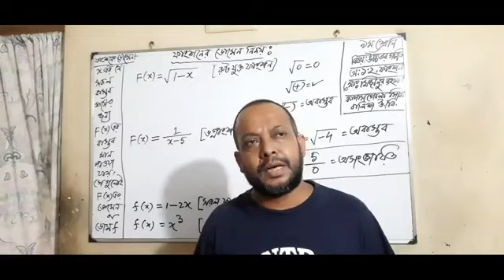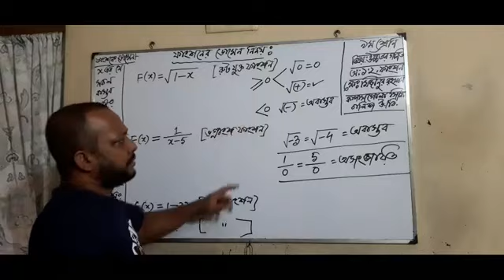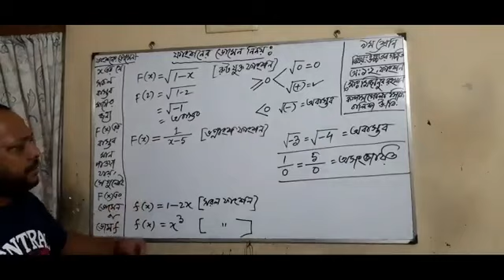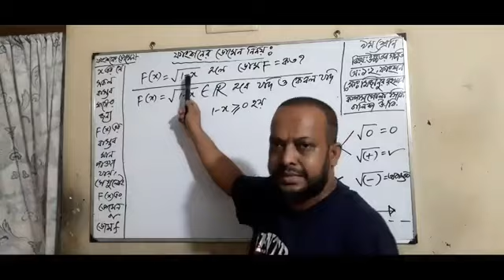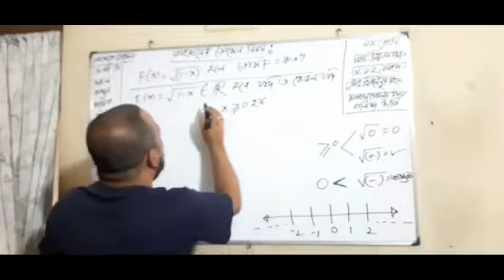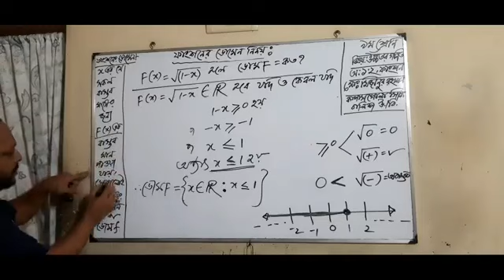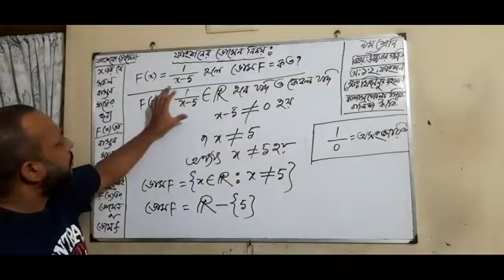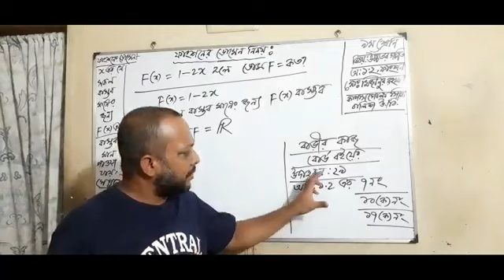Math(Chapter:1.2). Class:9. (MD. Mizanul Rahman). || part:1.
Hey there students of K.C.C.G.H.S
This video is especially made for you as you can study at your own home safely.
And i am extremely sorry for late uploading.. i was ill that's why i was not capable to upload any videos. 😔i am sorry again...
if you want to find the other classes then, I am giving some links of channel of my teachers..
Check them out 》》⬇️⬇️
Md.Monirul Islam:
Hope these will help you more to study😊;
To get more information you can check out our school group

if you want ask anything you can let me know by commenting in the video. ☺️